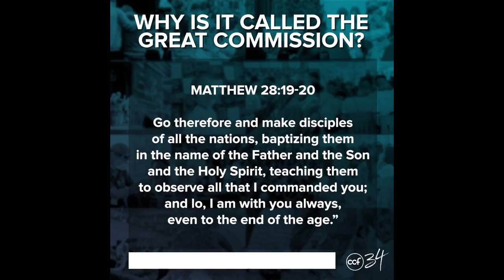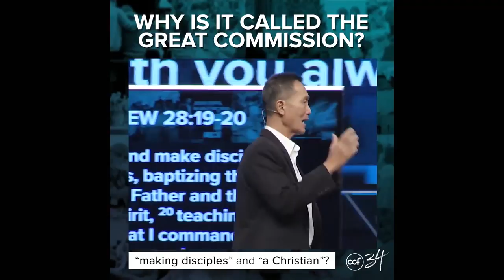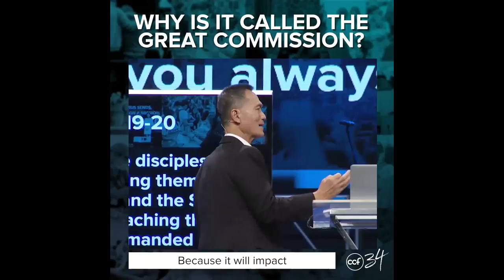Why Is It Called The Great Commission - Peter Tanchi - 34th Anniversary Snippets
Our purpose in life is the anchor of our mission. Until we know God’s purpose for our lives in Jesus Christ, we will not find the fullness of life that will satisfy us. Until we connect ourselves to Christ, we will not discover that making disciples of all nations is our purpose and mission. Remember that a true believer is a disciple of Jesus, and a disciple is a committed follower of Jesus who honors Him and makes disciples who will make disciples.

CCF Main Service Schedule
Sundays: 9:00 AM, 12:00 NN, 3:00 PM, 6:00 PM